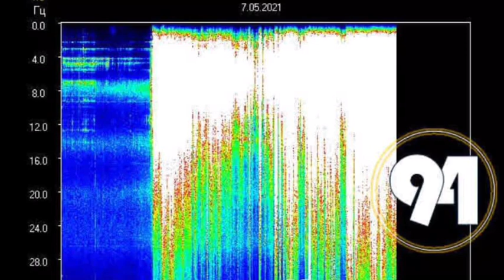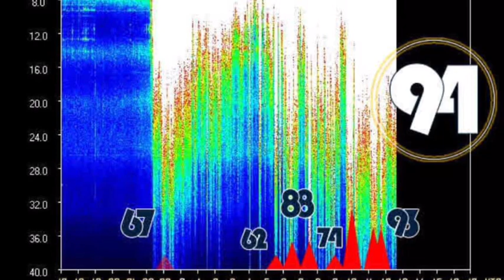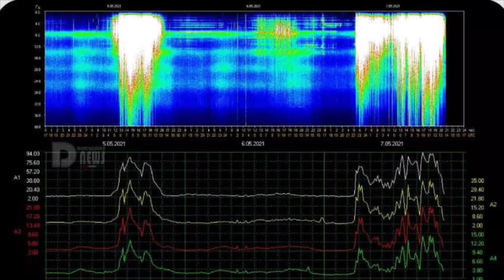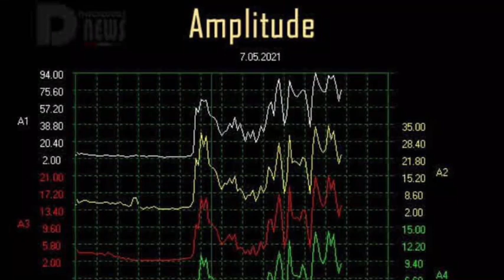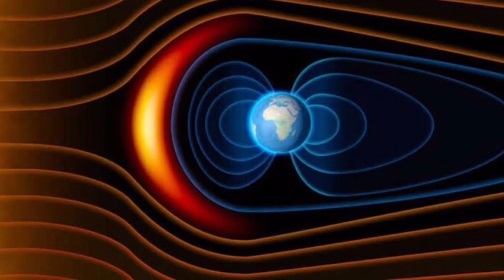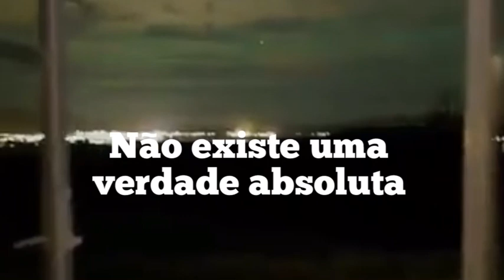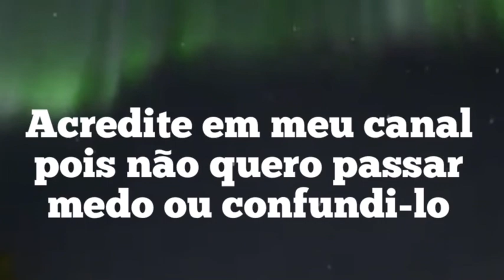ALERTA URGENTÍSSIMO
O Aviso foi dado!